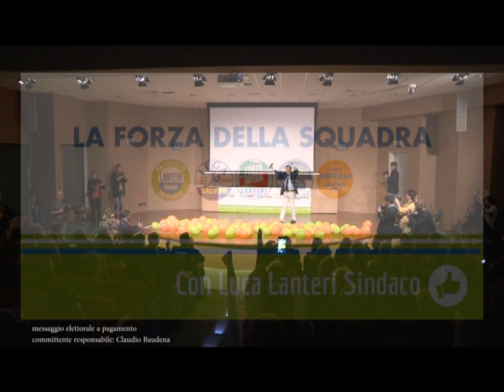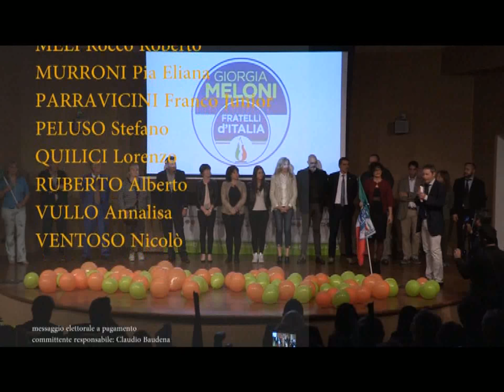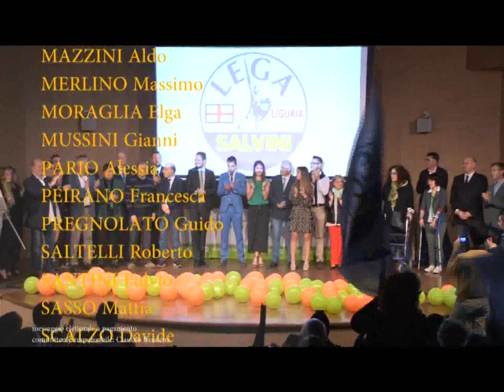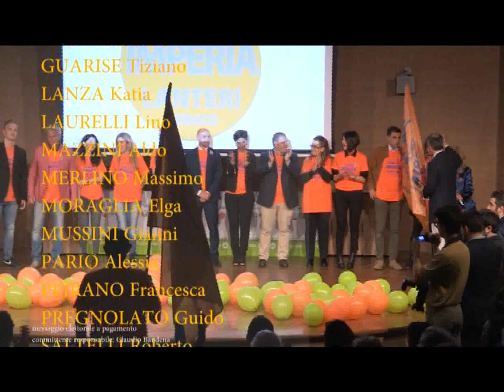LUCA LANTERI PRESENTA LE LISTE ALL’AUDITORIUM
Luca Lanteri, candidato a sindaco di Imperia del Centrodestra, ha riempito l’Auditorium della Camera di commercio in occasione della presentazione delle sue liste. Sono ben cinque le formazioni che sostengono la sua candidatura.